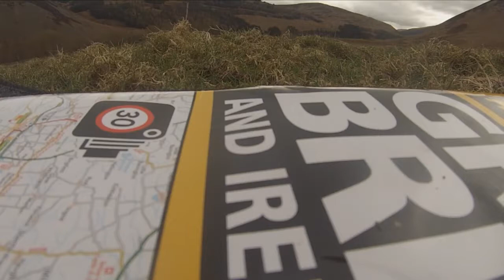Maiden flight at Manor